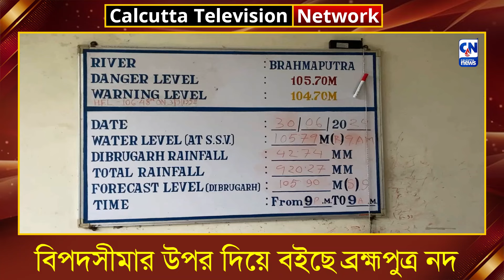বিপদসীমার উপর দিয়ে বইছে ব্রহ্মপুত্র নদ, আতঙ্কে বাসিন্দারা | ক্যালকাটা নিউজ ডিজিটাল